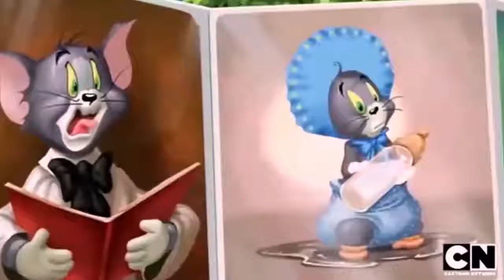TRICKY 'N SNICKY TOM 'N JERRY SHOWS | FROM MOVIELAND CARTOONS ANIMATION MOVIES CHANNEL